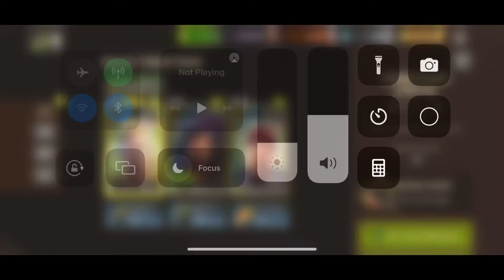NML 46.2 - Something Useful - Beth, Zeke, PGG